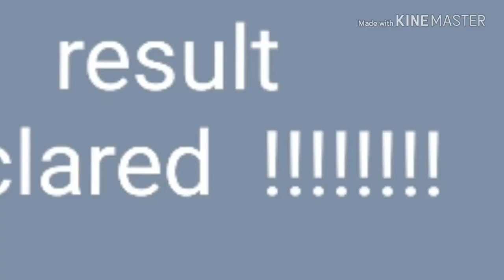Coaching in raipur at 14 Jan. 2019.